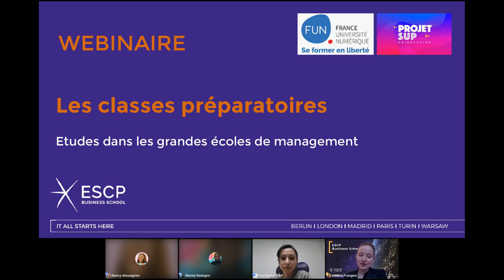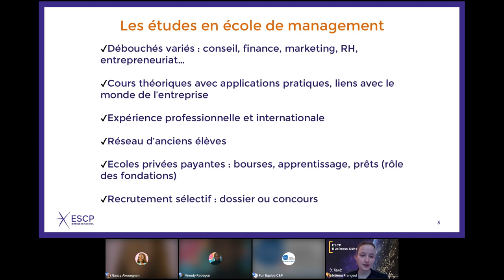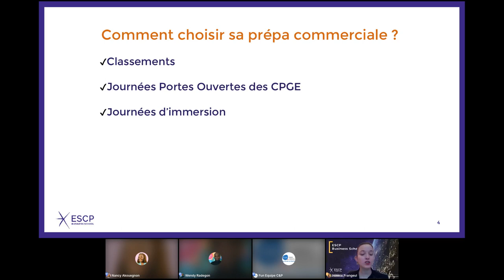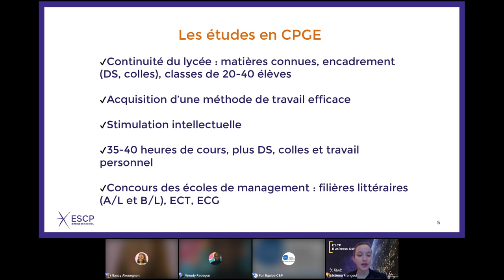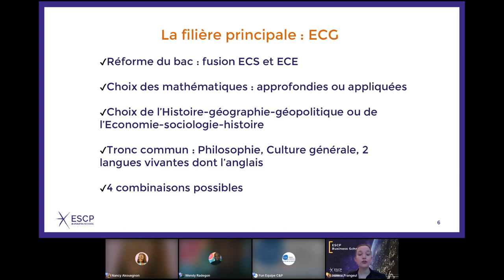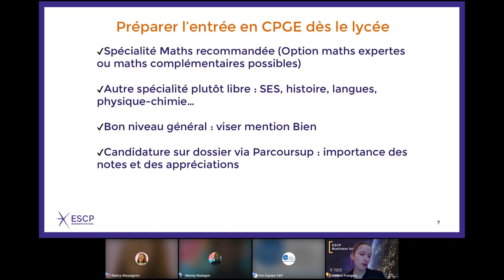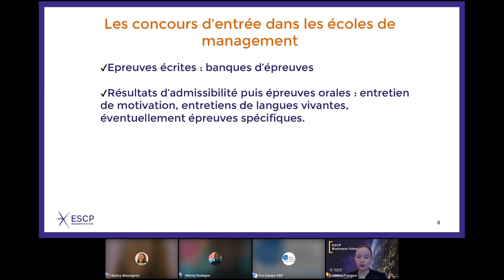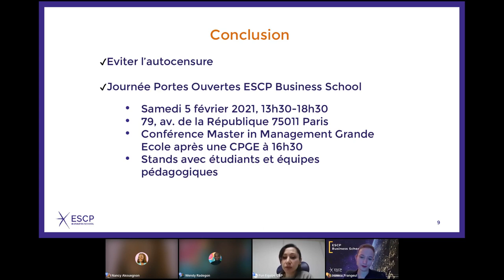Découvrir le fonctionnement des classes préparatoires et des grandes écoles de commerce